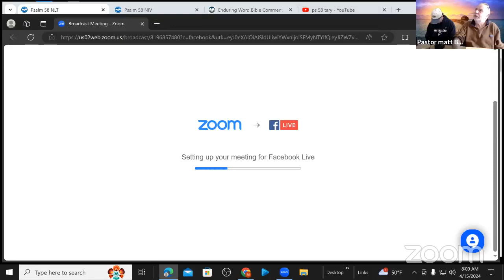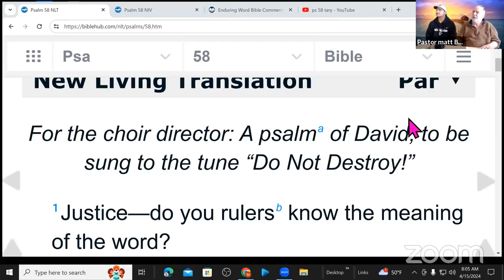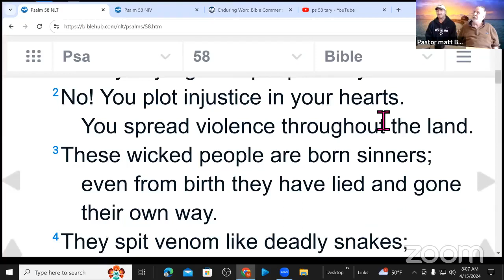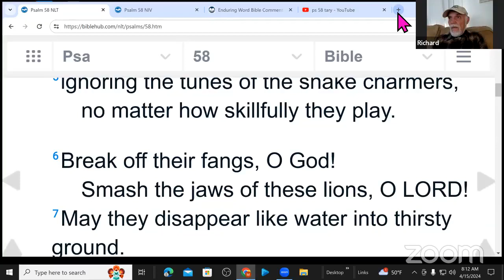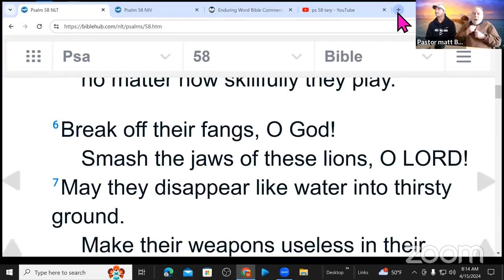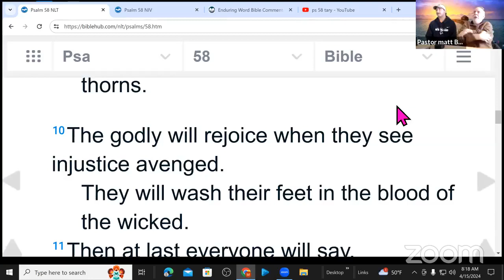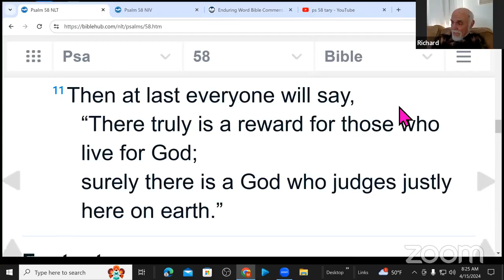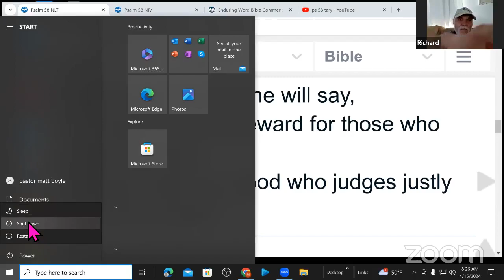Psalm 58 Prayer for Punishment of the Wicked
Join Pastor Matt and Richard Ozimek as they discuss Psalm 58, an imprecatory Psalm calling for punishment of the wicked.